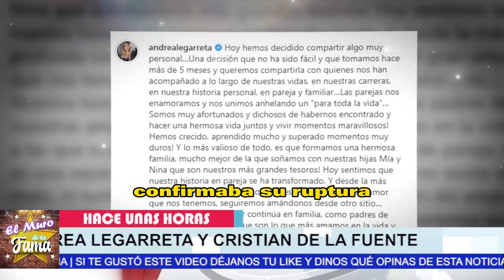😱“𝗠𝗘 𝗘𝗡𝗔𝗠𝗢𝗥𝗘 𝗗𝗘 𝗢𝗧𝗥𝗢”¿Andrea Legarreta 𝗦𝗘 𝗗𝗜𝗩𝗢𝗥𝗖𝗜𝗢 Para Casarse 𝗖𝗼𝗻 𝗖𝗿𝗶𝘀𝘁𝗶𝗮𝗻 𝗗𝗲 𝗟𝗮 𝗙𝘂𝗲𝗻𝘁𝗲? 🤬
Andrea Legarreta habia terminado con Erik Rubin para hacer publica hoy su relacion con Christian de La Fuente.
”𝗠𝗘 𝗘𝗡𝗔𝗠𝗢𝗥𝗘 𝗗𝗘 𝗢𝗧𝗥𝗢”,¿Andrea Legarreta, 𝗦𝗘 𝗗𝗜𝗩𝗢𝗥𝗖𝗜𝗢 ,Para Casarse 𝗖𝗼𝗻, 𝗖𝗿𝗶𝘀𝘁𝗶𝗮𝗻 𝗗𝗲 𝗟𝗮 𝗙𝘂𝗲𝗻𝘁𝗲?, de Andrea Legarreta ,Y Erick Rubín  ,noticias recientes de andrea legarreta,separacion de andrea legarreta y erik rubin,chismes de la farandula en mexico,noticias de las celebridades en mexico,chismes de los famosos en mexico,noticias virales del entretenimiento,andrea legarreta noticias actuales,chisme no like,andrea legarreta ultimas noticias,chismes de andrea legarreta,noticias de la farandula, EL MURO DE LA FAMA

"Andrea Legarreta se cansó de la forma de vida que estaba llevando su esposo. Cuando intentó hablar con él para que reflexionara sobre su comportamiento, él se mostró intransigente y decidió continuar con su estilo de vida desenfrenado. Debido a esto, la pareja se divorció."
Andrea Legarreta  ,𝗦𝗨𝗣𝗟𝗜𝗖𝗢 𝗣𝗔𝗥𝗔 ,𝗡𝗢 𝗧𝗘𝗥𝗠𝗜𝗡𝗔𝗥 , pero Erick ,Prefirió 𝗦𝘂 𝘃𝗶𝗱𝗮 ,𝗗𝗘𝗦𝗘𝗡𝗙𝗥𝗘𝗡𝗔𝗗𝗔, de Andrea Legarreta ,Y Erick Rubín  ,noticias recientes de andrea legarreta,separacion de andrea legarreta y erik rubin,chismes de la farandula en mexico,noticias de las celebridades en mexico,chismes de los famosos en mexico,noticias virales del entretenimiento,andrea legarreta noticias actuales,chisme no like,andrea legarreta ultimas noticias,chismes de andrea legarreta,noticias de la farandula, EL MURO DE LA FAMA
🔥🤬”𝗘𝗥𝗘𝗦 𝗨𝗡𝗔 𝗥𝗘𝗚𝗔𝗟𝗔𝗗𝗔” Erik Rubín 𝗥𝗢𝗠𝗣𝗘 𝗘𝗟 𝗦𝗜𝗟𝗘𝗡𝗖𝗜𝗢 Del Romance 𝗘𝗻𝘁𝗿𝗲 𝗔𝗻𝗱𝗿𝗮 𝗟𝗲𝗴𝗮𝗿𝗿𝗲𝘁𝗮 𝗬 𝗖𝗿𝗶𝘀𝘁𝗶𝗮𝗻 𝗗𝗲 𝗹𝗮 𝗳𝘂𝗲𝗻𝘁𝗲💥
"Erik Rubin ha hablado sobre el romance de infidelidad de Andrea Legarreta mantiene con Cristian de la Fuente durante más de 10 años, poniendo fin al silencio al respecto."
El famoso cantante y compositor Erik Rubin ha hecho una declaración sorprendente sobre la relación que ha mantenido Andrea Legarreta con Cristian de la Fuente durante más de una década. Después de años de especulación y rumores, Rubin ha roto el silencio y ha hablado públicamente sobre esta larga relación. Aunque no se conocen los detalles precisos de lo que Rubin dijo, su declaración ha llamado la atención de muchos seguidores de la famosa pareja de celebridades. A medida que más información salga a la luz, los fans estarán ansiosos por saber más sobre esta revelación inesperada.

💥🤬“𝗦𝗢𝗡 𝗨𝗡𝗢𝗦 𝗙𝗔𝗟-.𝗦0𝗦” No creerás los famosos 𝗤𝗨𝗘 𝗔𝗣𝗟𝗔𝗨𝗗𝗘𝗡 𝗟𝗔 𝗦𝗘𝗣𝗔𝗥𝗔𝗖𝗜𝗢𝗡 de Andrea Legarreta Y Erick Rubín 🔥

En algún momento, muchos famosos se quejaron de las acciones de Andrea Legarreta. Ahora, algunos creen que esto es su karma.

En el mundo del espectáculo, las relaciones entre colegas pueden ser complicadas y, a veces, incluso hostiles. En el caso de la presentadora Andrea Legarreta, algunos famosos han expresado su descontento con sus acciones en el pasado. Sin embargo, en la actualidad, algunos de ellos parecen haber adoptado una postura más filosófica, sugiriendo que las acciones de Legarreta están siendo retribuidas por el karma.
La idea de que nuestras acciones tienen consecuencias y que las malas acciones eventualmente tendrán un costo es un principio común en muchas culturas y religiones. Para algunos famosos, parece que la aparente mala conducta de Legarreta en el pasado finalmente la está alcanzando. Sin embargo, es importante recordar que la justicia karma no siempre es inmediata y puede tomar tiempo para manifestarse.
En resumen, la idea de karma puede ser una forma reconfortante de entender las consecuencias de las acciones de una persona. Sin embargo, también es importante recordar que el karma no es una garantía y que, en última instancia, cada uno de nosotros es responsable de nuestras propias acciones y sus consecuencias.

elmurodelafama